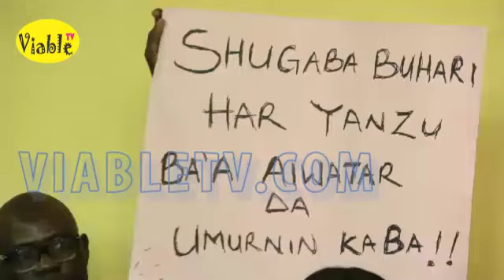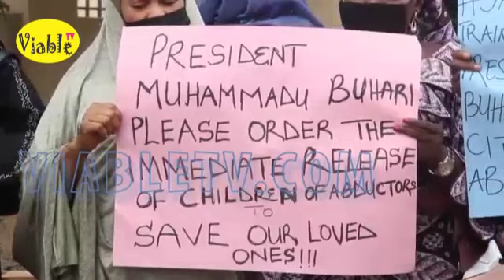Kaduna-Abuja Train Victims’ Families Stage Protest In Abuja, Begs FG To Release Terrorist’s Children